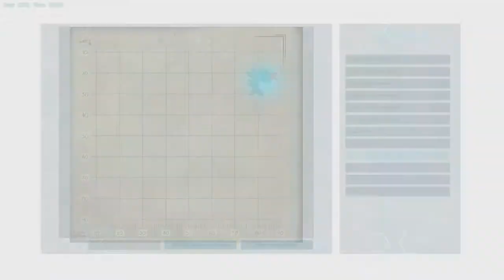ARK| lets play EP.1|Callme_ d3